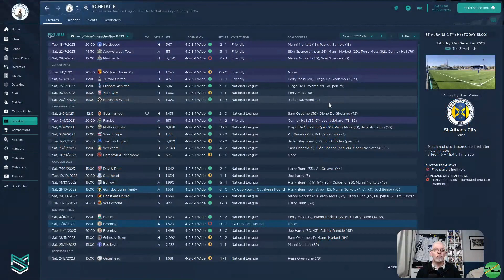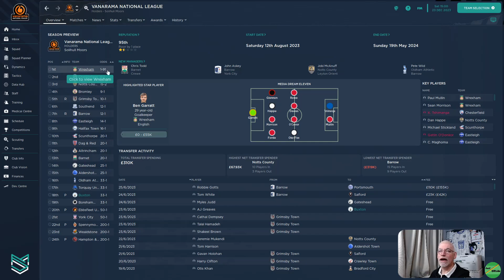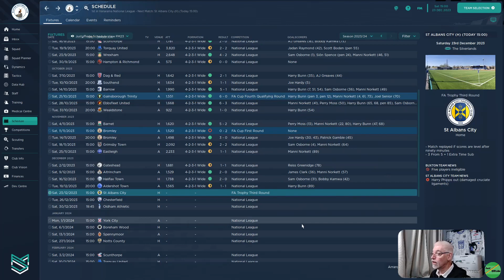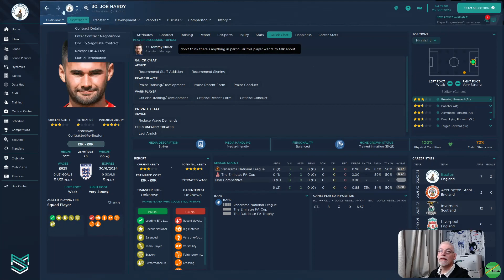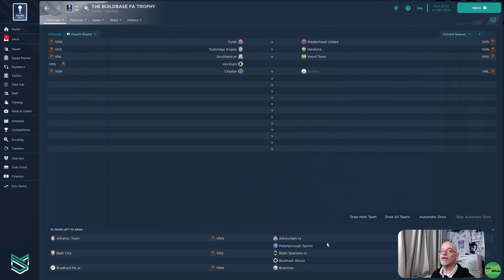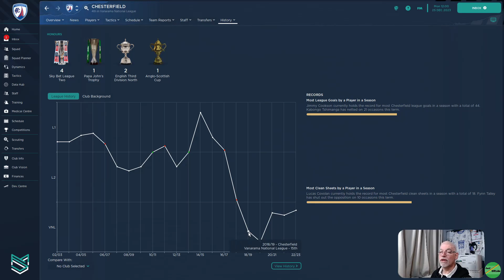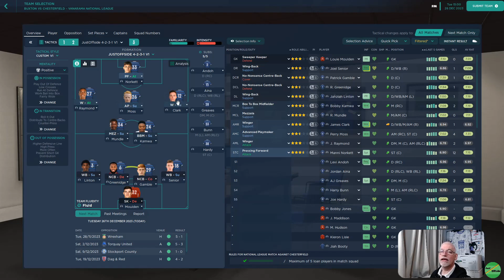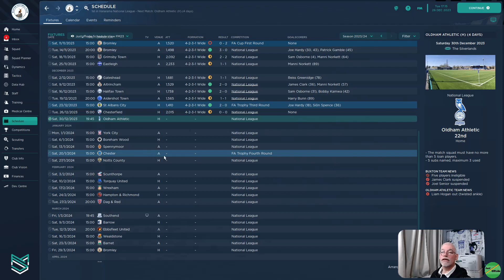Trying To Get FAT Progress And Increase Our Lead At The Top | Ep 20 | To Be A Legend 23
Episode 20 of Our 1st Main Save in FM23, we started unemployed looking for our first appointment, in this journeyman save that could take us anywhere, as we try and achieve the status of Legend or at least win a Champions League Title. Our first appointment is at National League Buxton, The Bucks,  with by no means a sizable challenge to keep them up and rebuild the team, join me as we start our adventure.